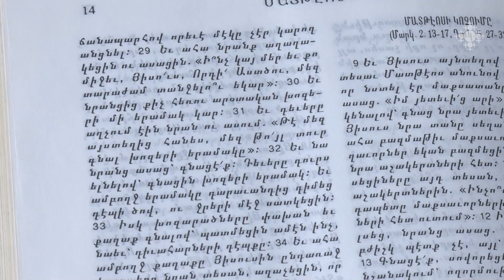Մայիսի 23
Քրիստոսը պատրաստ էր զոհաբերել ամեն ինչ հանուն մեկ մարդու փրկության

Մենք հաճախ տեսնում ենք Ավետարանում Աստծուն կանգնած ընտրության առջեւ՝ ինքը, թե՞ մարդի, իր որդին, թե՞ մարդը։ Աստված միշտ ընտրում է մարդկանց փրկությունը։ Մեկնում է Մովսես քահանա Սահակյանը։ (23 Եշ. ԳԿ. Ե օր Հոգեգալստեան: Պահք:  Հռոմ. 2.12-24: Մատթ. 8.28-34:)

Christ was willing to sacrifice everything for the salvation of one person

In the Gospel, we often see God facing a choice: himself or man, his son or man. God always chooses the salvation of people. Rev. Fr. Movses Sahakyan speaks on this. (23 Fifth day of Pentecost. Fast day: Rom. 2:12-24: Matt. 8:28-34.)